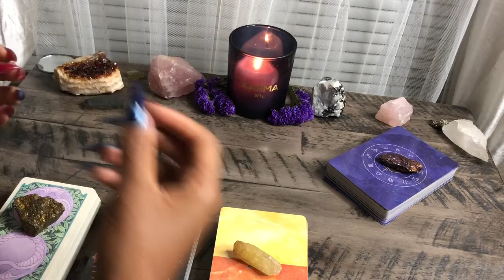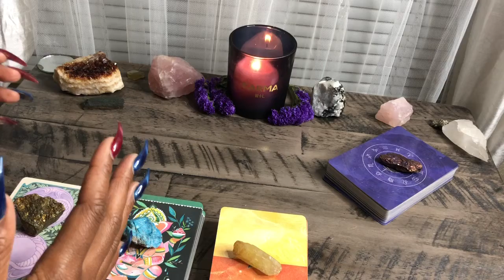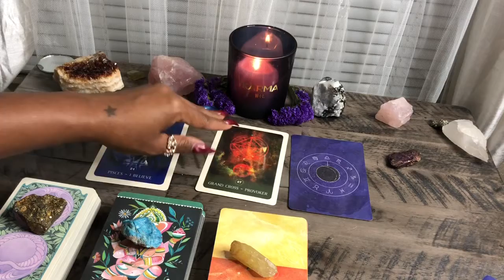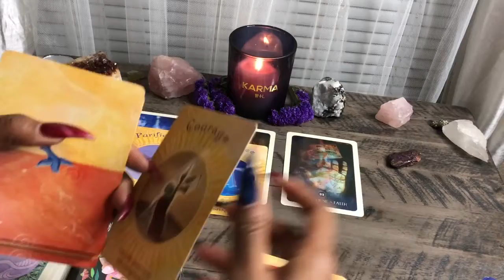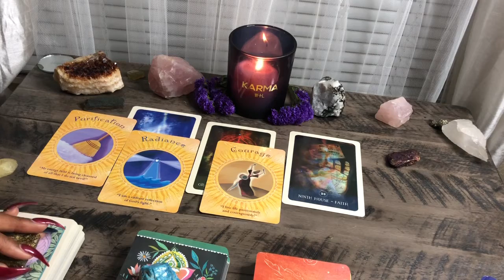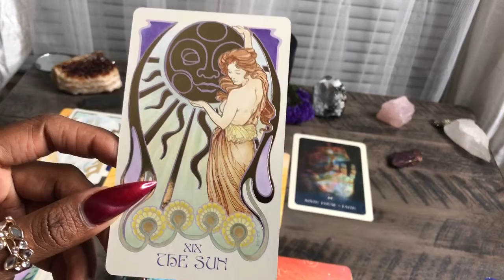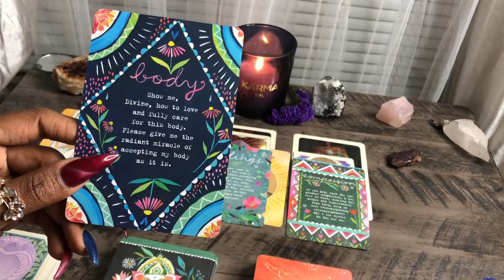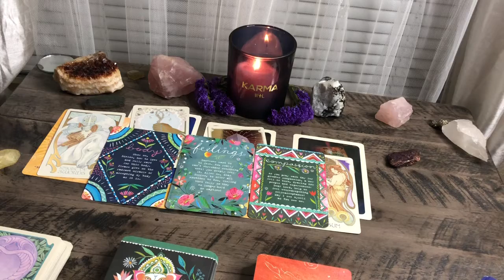Soul Guidance - Choose The Light & Leave The Darkness Behind (Make Room For The Gift) ✨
Hello my love muffins I hope today finds you in good spirits just know I am sending you guys so much love, so much light and so much peace. here is your daily guidance for  WHENEVER YOU SEE THIS ☀️💛🌻 REMEMBER SELF-CARE & SELF-LOVE ABOVE ALL THINGS 💗🦄😘

$torithehopedealer